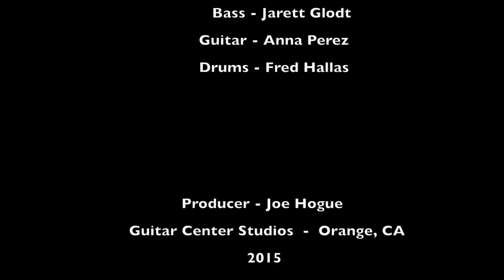Christina Aguinaga - Turn Last Goodbyes To First Hellos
Christina Aguinaga performing live at Guitar Center Studios in Orange, CA.

Bass-  Jarret Glodt
Guitar-Anna Perez
Drums-Fred Hallas
Producer- Joe Hogue